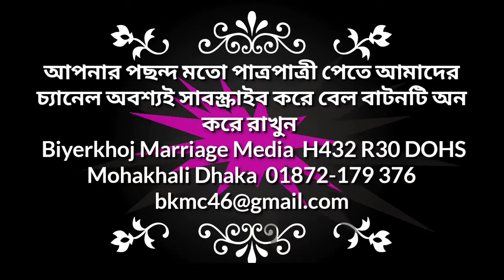মাইক্রোসফটের ইঞ্জিনিয়ার পাত্রের পাত্রী চাই Bangladeshi Marriage Media , Bangladesh , Patropatri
মাইক্রোসফটের ইঞ্জিনিয়ার পাত্রের পাত্রী চাই  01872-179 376 আসসালামু ওয়ালাইকুম, বিয়েরখোজ ম্যারিজ মিডিয়ায় সবাইকে স্বাগতম । House 432 Road 30 DOHS Mohakhali  Dhaka Bangladesh
★আমরা অনলাইনে কারো ব্যক্তিগত ছবি বা বায়োডাটা পাবলিশ করিনা,
★আমরা আমাদের রেজিষ্ট্রাডকৃত ভেয়িফায়েড ক্লাইন্ট ছাড়া কাউকে বায়োডাটা ছবি দেইনা
★আমরা আর্জেন্ট বায়োডাটার জন্য টিম তৈরী করে কাজ করি
★আমরা ক্লাইন্টদের সুবিধা অনুযায়ী তাদের পছন্দের মাধ্যমে তাকে সার্ভিস দিয়ে থাকি, যেমন  ইমেইল, হোয়াটসঅ্যাপ, ভাইবার, মেসেঞ্জার,
★ডিভোর্সদের জন্য আলাদা টিম আছে
★সিটিজেন পাত্রপাত্রীর জন্য আছে ইন্টারন্যাশনাল সিটিজেন স্পেশালিষ্ট ম্যাচমেকার
পাত্রপাত্রী চাই
BD Patropatri
Marriage Media in Bangladesh